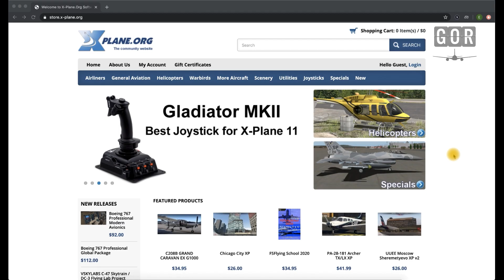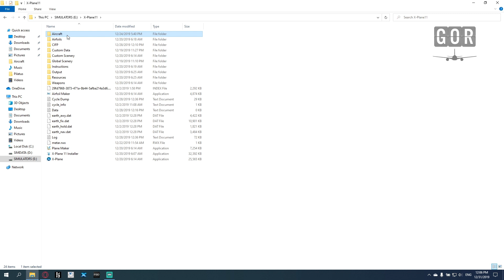Carenado PC-12 com Pacote de Expansão de Realismo REP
Neste vídeo, apresento como obter o Pacote de Expansão de Realismo do PC-12 da Carenado, fazer sua instalação, como ativar e todos os menus.

CONTRIBUIÇÃO / DOAÇÃO

LINKS

PARCEIROS

HARDWARE

Intel® Core™ i7-7820HK
NVIDIA® GeForce® GTX 1070 com GDDR5 de 8 GB
DDR4 de 16 GB a 2400 MHz (2x 8 GB)
SSD PCIe de 256 GB (boot) + SATA de 1 TB 7200 RPM

CONTATO